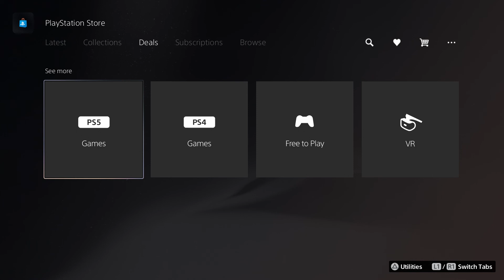How to win every game in Madden 22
has been in the leader in Madden glitches,' Madden cheats, Madden tips, Madden Strategy, Madden 22 ebooks, since 2004.